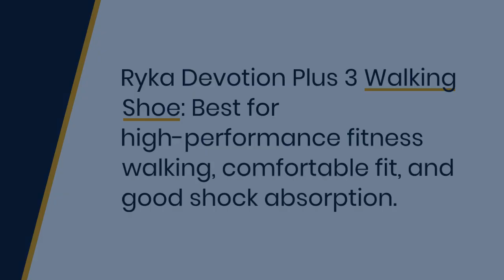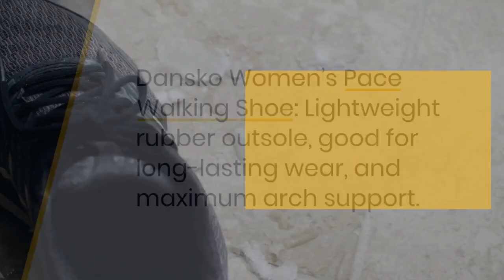Top 10 Best Walking Shoes That You Can Buy Right Now | Expert Reviews & Recommendations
Are you in the market for a new pair of walking shoes? Look no further! In this video, we'll be sharing our top 10 picks for the best walking shoes that you can buy right now. We've carefully selected these shoes based on comfort, durability, and style. Whether you're an avid walker or just looking for a comfortable pair of shoes for everyday wear, we've got you covered. Our expert reviews and recommendations will help you make the best choice when it comes to investing in a quality pair of walking shoes. So sit back, relax, and let's dive into the top 10 best walking shoes that you can buy right now!